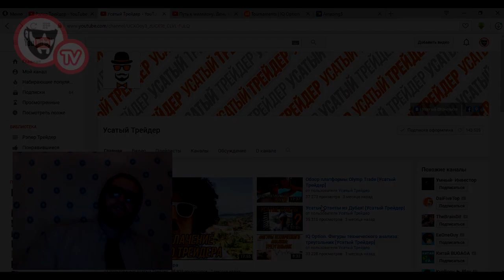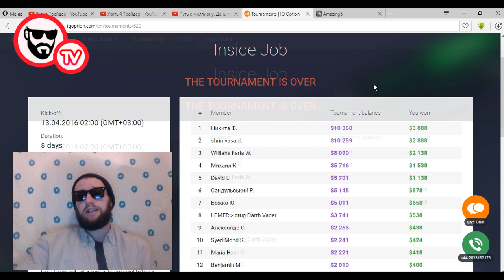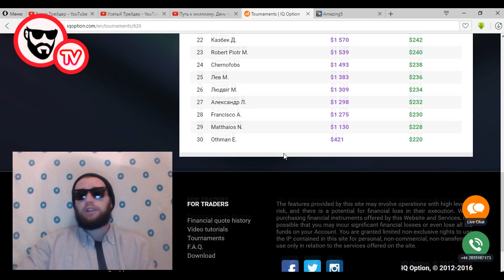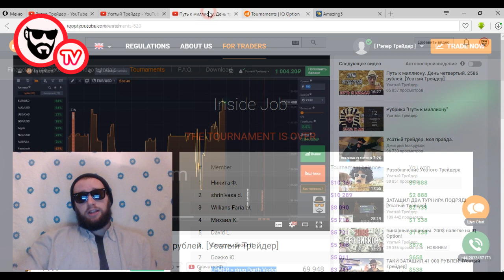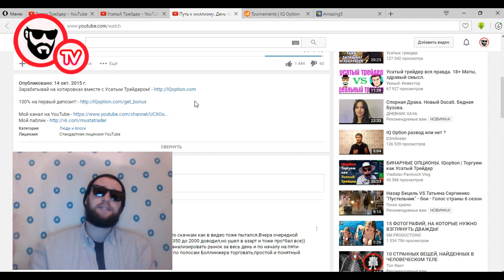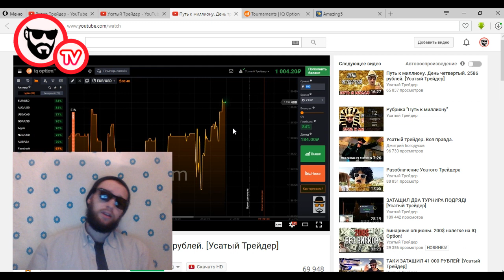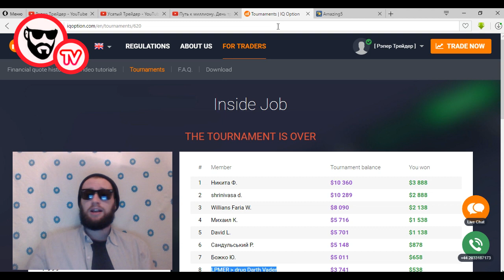Усатый Трейдер вся правда или Разоблачение Усатого Трейдера | БИНАРНЫЕ ОПЦИОНЫ